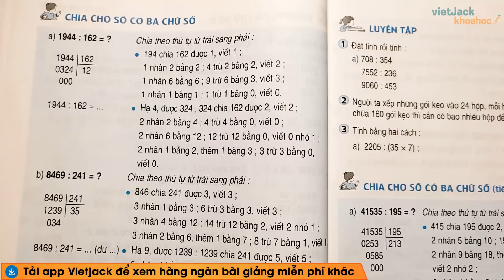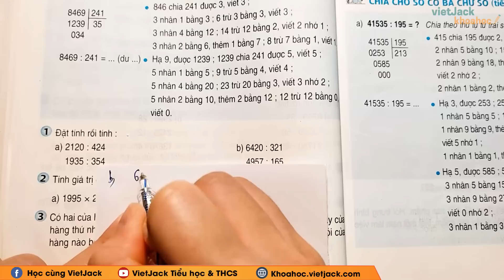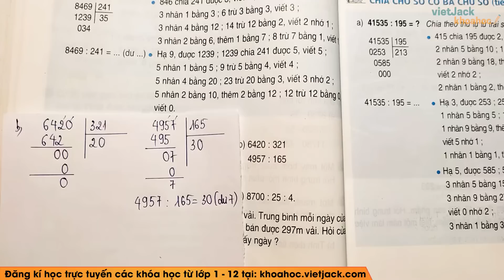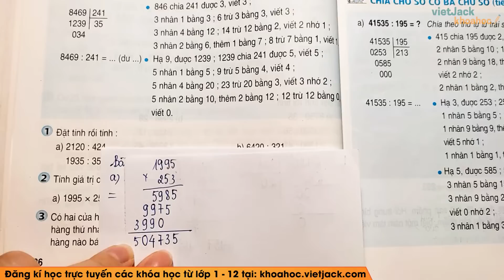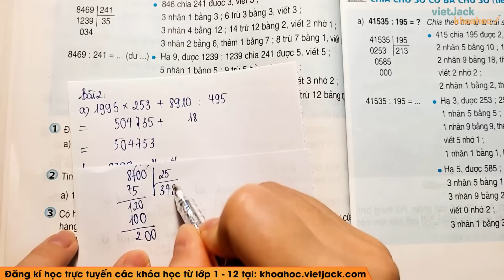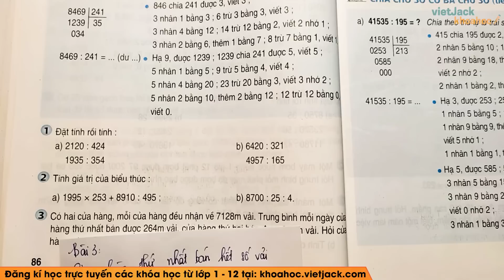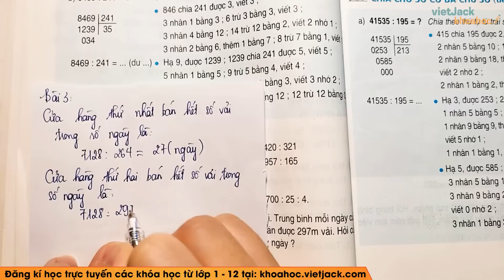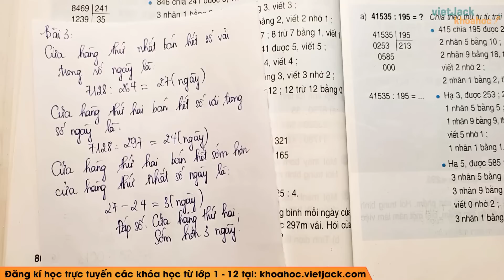Toán lớp 4 - trang 86 - Chia cho số có ba chữ số - Cô Đặng Thị Thanh Huyền (HAY NHẤT)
Toán lớp 4 - Chia cho số có ba chữ số - trang 86

Chia cho số có ba chữ số là bài học quan trọng chương trình học Toán lớp 4. Trong bài giảng này, cô sẽ giúp các em tìm hiểu tất cả các kiến thức trọng tâm nhất bài học. Từ đó, các em sẽ giải các dạng bài tập từ cơ bản nhất đến nâng cao. Các em chú ý theo dõi bài học cùng cô nhé !